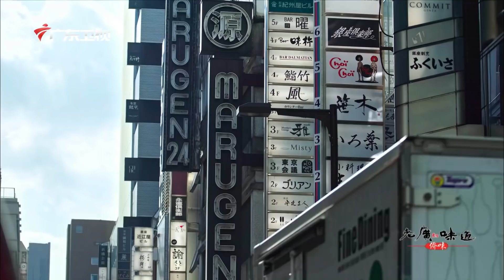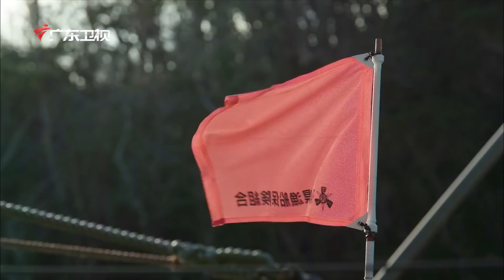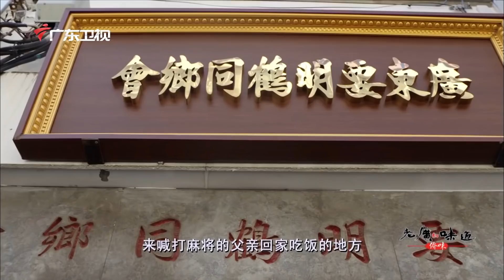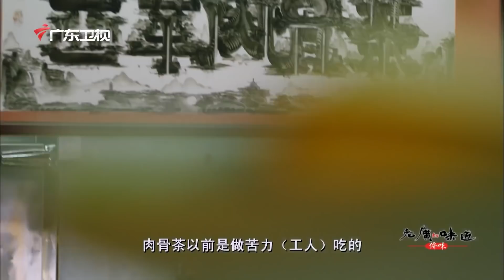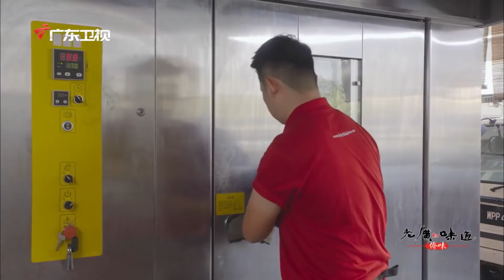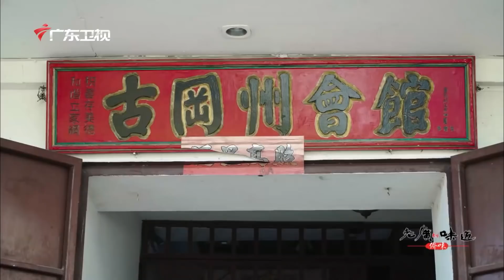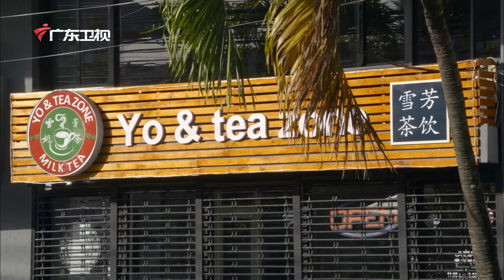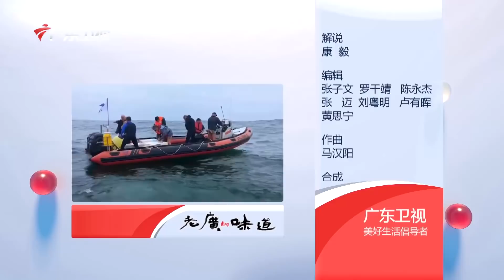【粤语】肉骨茶到底是汤还是茶？秋冬来一碗，湿气少精神好！｜《老广的味道》第4季 ep1 侨味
【粤语】第4季 ep1
无数老广漂洋过海，在异国他乡落地生根
家乡的风味与异域饮食习惯的融合
便是华人走遍世界各地的慰藉——侨味